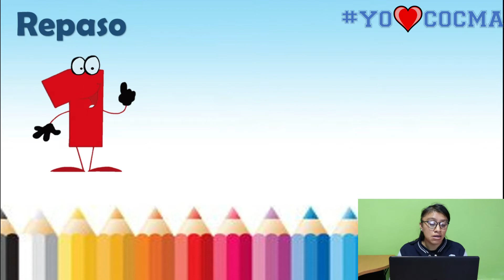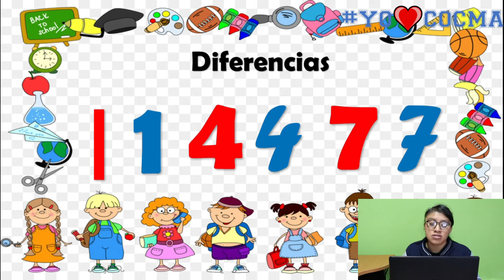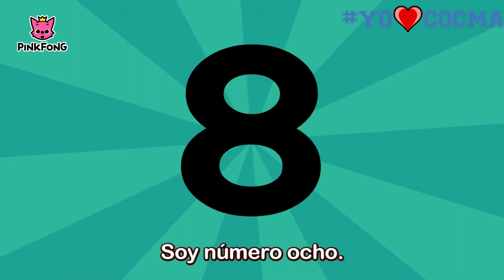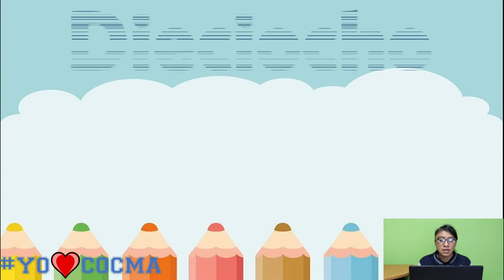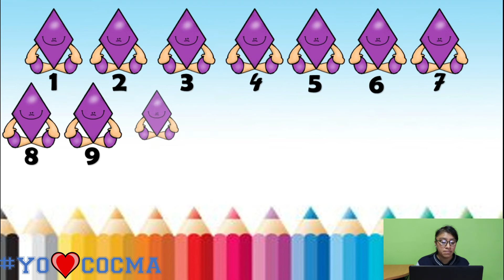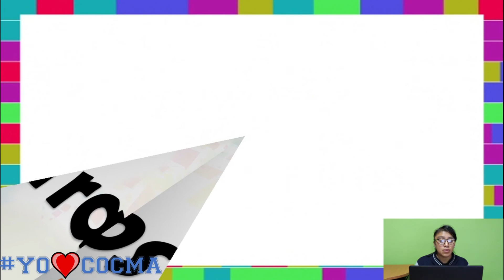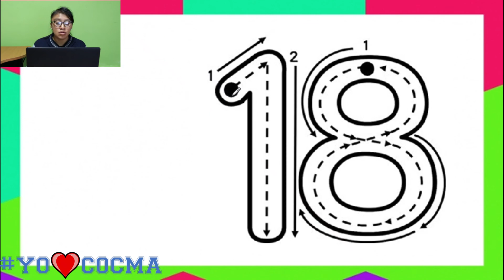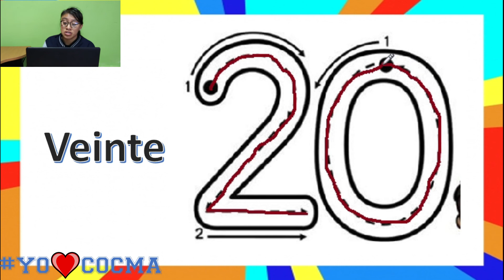PREPRIMARIA - DESARROLLO LÓGICO - LOS NUMEROS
Colegio COCMA